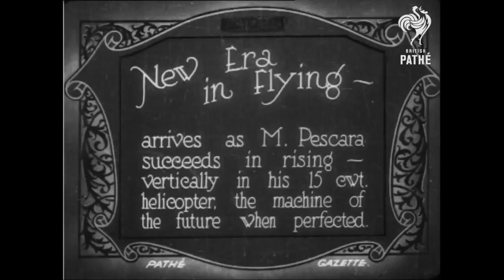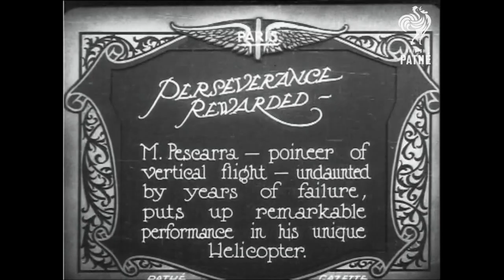World's First Helicopters - The Good, The Bad and The Sheer Dangerous!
World's First Helicopters - The Good, The Bad and The Sheer Dangerous! using various videos from the British Pathe film archive.

For a full list of the footage used, including dates, and for links to watch the full versions of each each individual item see this blog post here:

The music is 'Yellow Bird' by the Talbot Brothers, a live performance from 1959 which you can watch in the British Pathe film archive